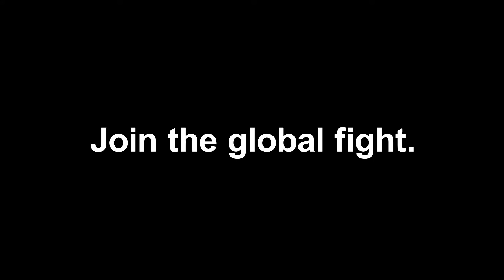Global Leadership Panel member Jose Rodriguez: Treatment against cancer is complex